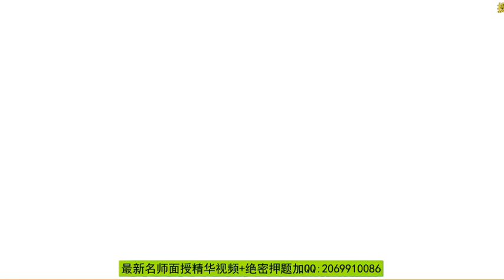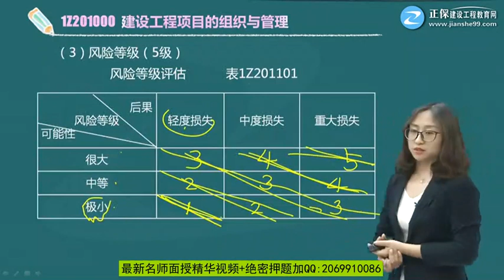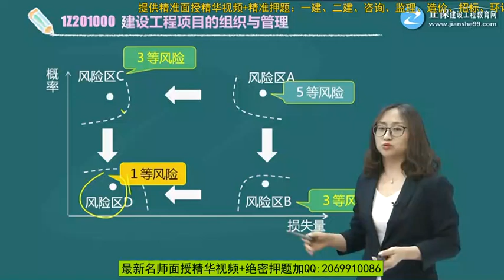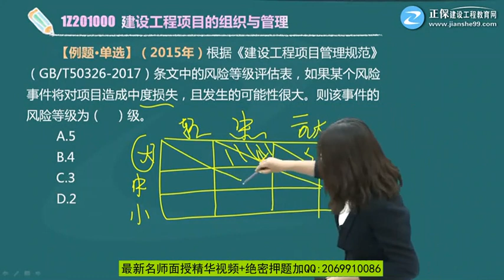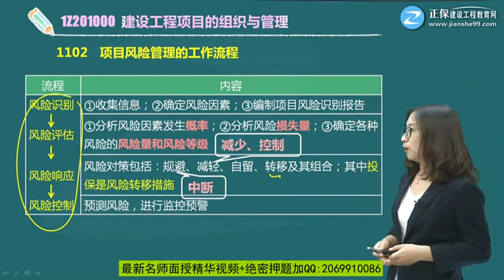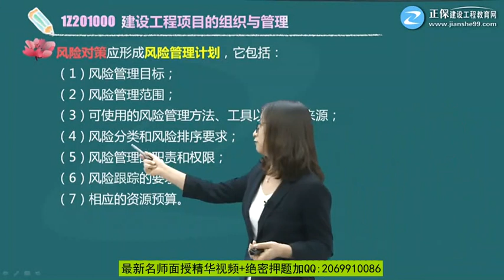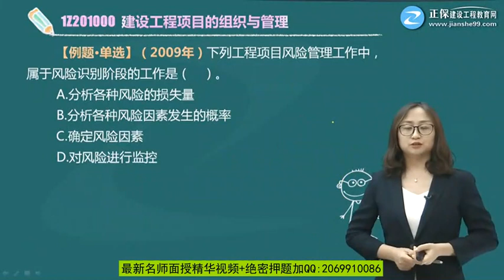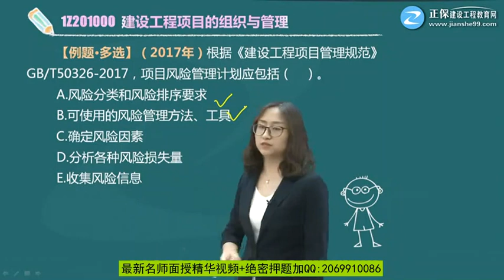1Z201000第10讲建设工程项目的风险和风险管理的工作流程